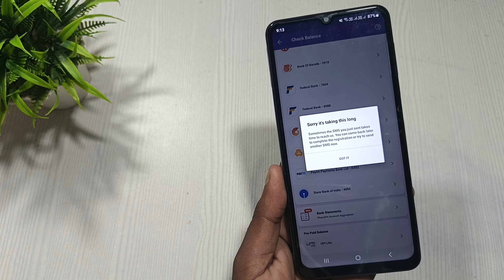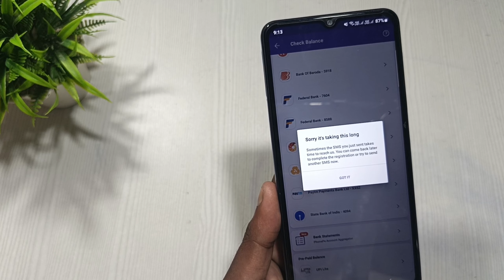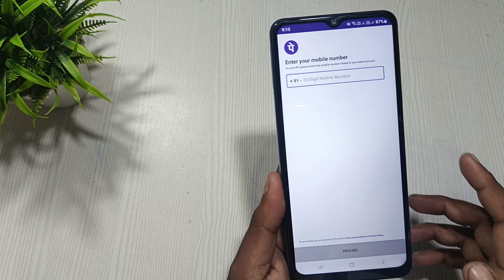Phonepe balance check sms verify sorry it's taking this long problem | phonepe unable to proceed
Phonepe unable to proceed balance check sms verification problem
Phonepe we couldn't process your request for security reasons please try after 24 hours
Phonepe sms verification balance check sorry it's taking this long
Sometimes the sms you just sent takes time to reach us you can come back later to complete the registration or try to send another sms now

introduction